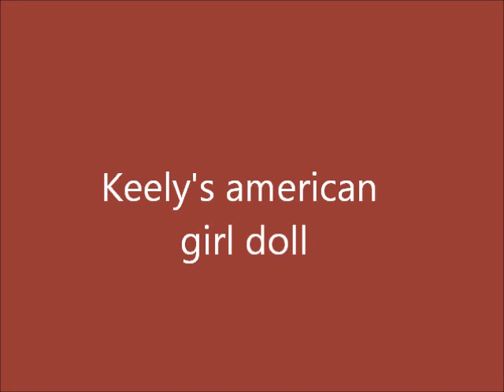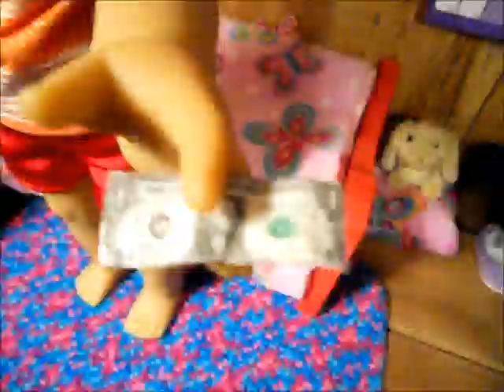Keely's american girl doll part (1/2)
Will she get the doll or give it up?

2/5/11